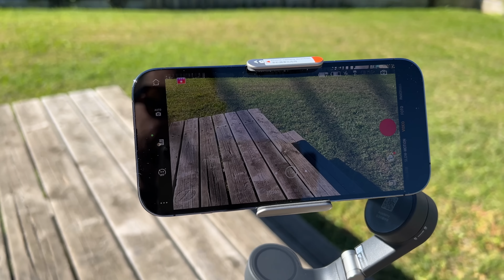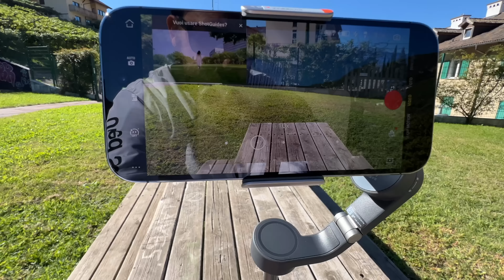NUOVO DJI OSMO Mobile 6 - Serve davvero un GIMBAL per smartphone?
La recensione del DJI Osmo Mobile 6 il gimbal o stabilizzatore per smartphone più conosciuto.

Su Amazon